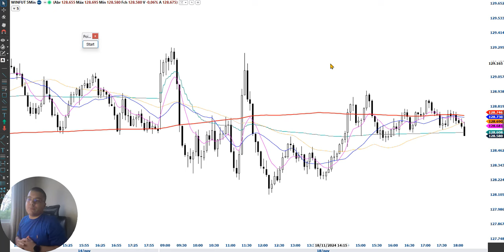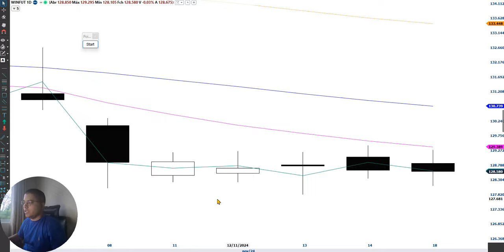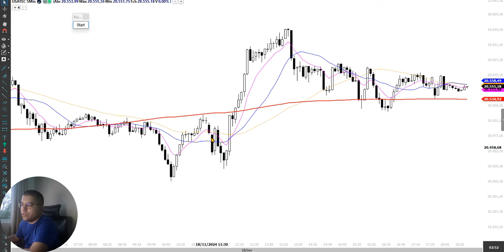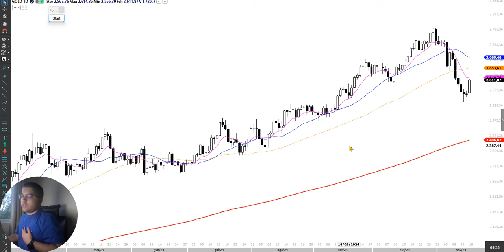Diário de Trade | 18/11. Dia de livro no GOLD